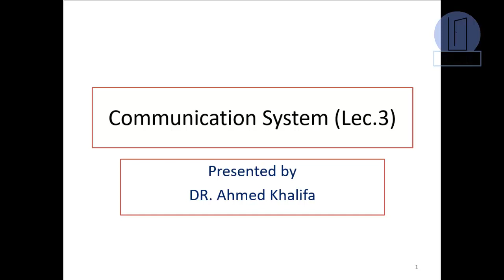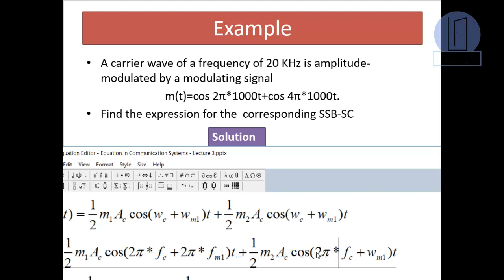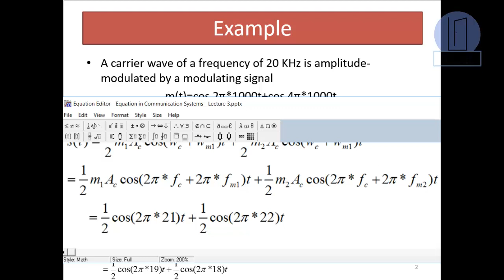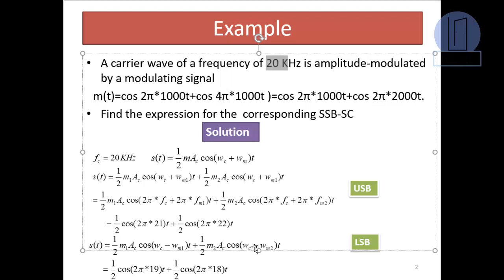Communication Systems–Solved Example: Finding The Expression for SSB-SC